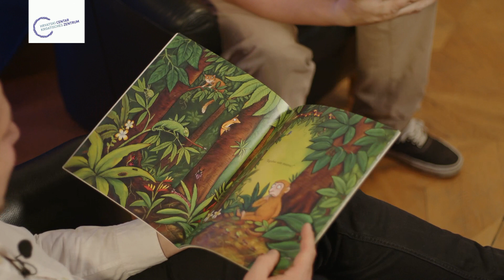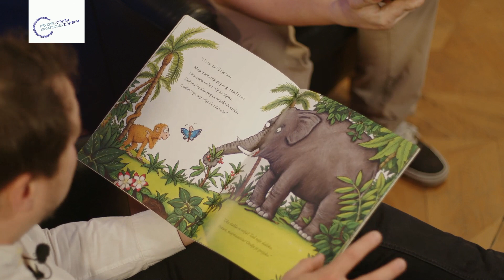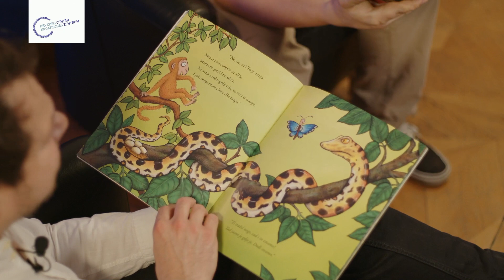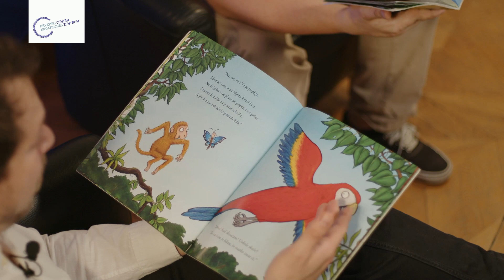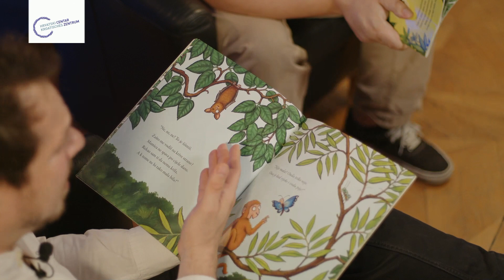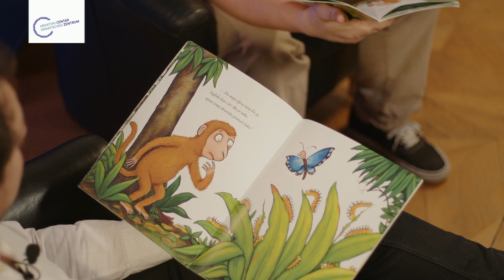CENTAR.DICA ČITAONICA | Mali majmun u velikoj brizi | Wo ist Mami?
Potaknuti Austrijskim danom čitanja naglas, otvaramo našu Čitaonicu! Čitanjem naglas želimo približiti knjigu kao medij za upoznavanje književnoga svijeta – bitnoga za djetetov razvitak. Uza to, čitanje naglas utječe na razvitak jezičnih vještina i obogaćenje rječnika kod djece.

Udobno se smjestite i poslušajte priče koje su vam pripremili Filip i Phillip!

UTORKOM/DIENSTAGS 18:30 You-Tube kanal Hrvatski centar
Mali majmun u velikoj brizi | Wo ist Mami? - Julia Donaldson, Axel Scheffler

Anknüpfend an den Österreichischen Vorlesetag, stellen wir unsere Lesestube vor!
Vorlesen ist wichtig für die Entwicklung eines Kindes – es eröffnet die Welt, fördert die Sprachentwicklung und bereichert den Wortschatz der Kinder.

Macht es euch gemütlich, spitzt eure Ohren und los geht’s!

Video&Audio - TOM&HAWK:
Phillip Hauck-Tyran & Tome Jankovič

podupiranja/gefördert von BKA Volksgruppen, BMBWF, MA7, Središnji državni ured za Hrvate izvan RH